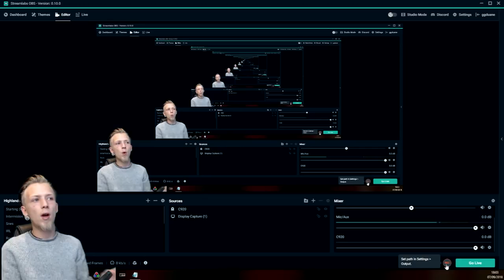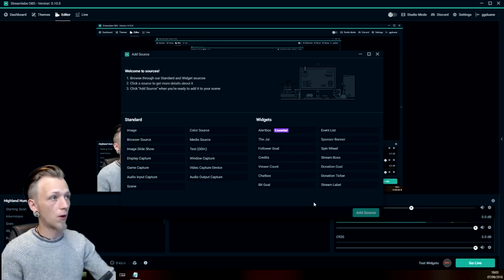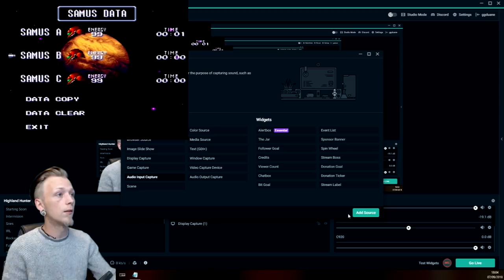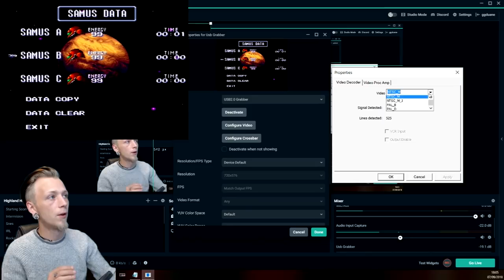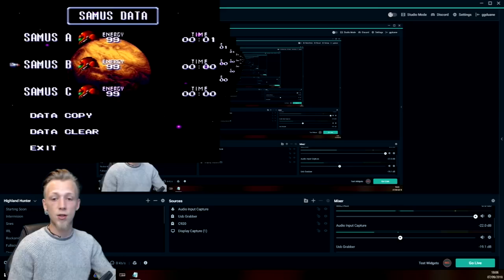GGTalks - Retro Game Capture For Under £20!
How To Get Your Retro Console Gameplay Onto Streamlabs OBS For Under £20

Easy to follow guide, if you have any issues feel free to drop a comment or inbox me.

Parts List:

(recently gone up to £16.99)